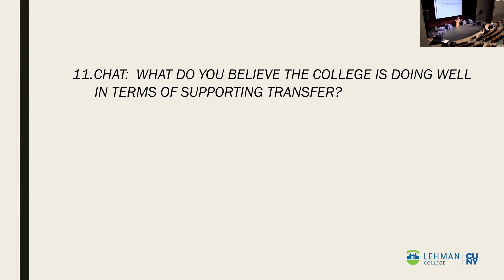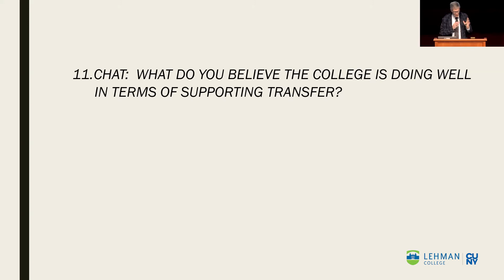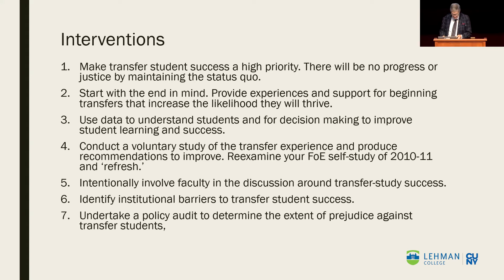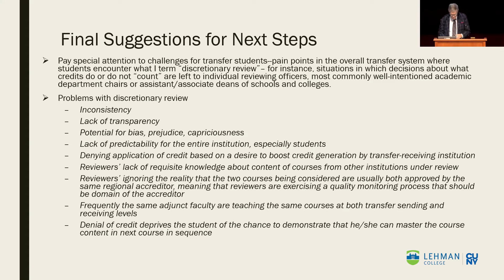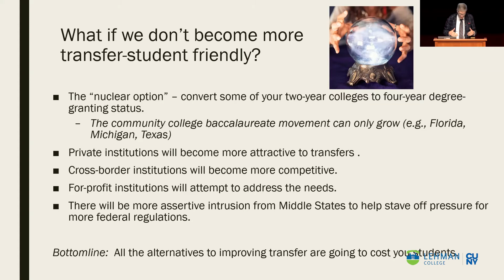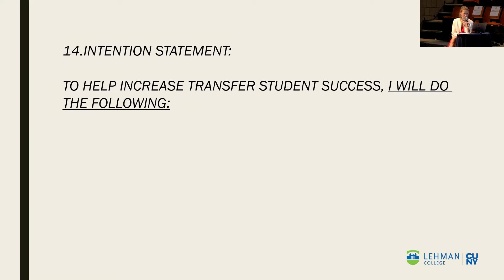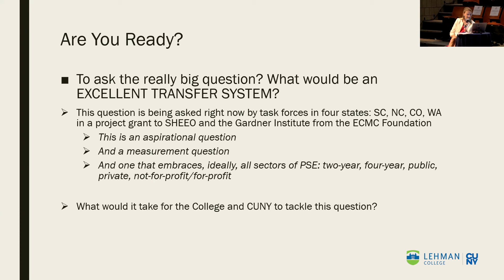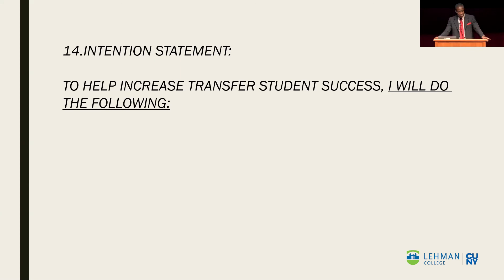Lehman Summit On Student Success (LS3): Closing Remarks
Building on the success of the College's inaugural 2019 summit, this year's event delivered another impactful full-day workshop, with thought leader Dr. John Gardner of the Gardner Institute for Excellence in Undergraduate Education serving as keynote speaker.